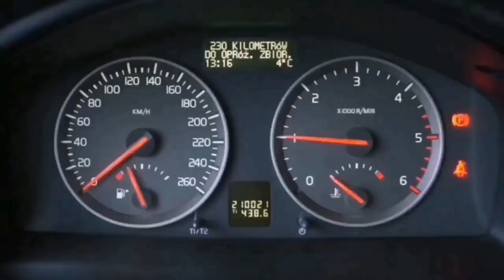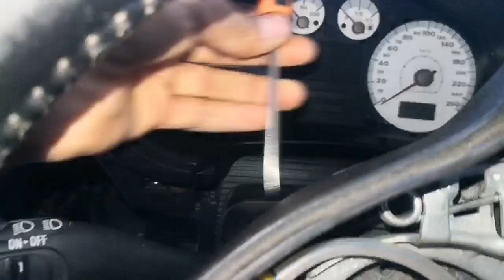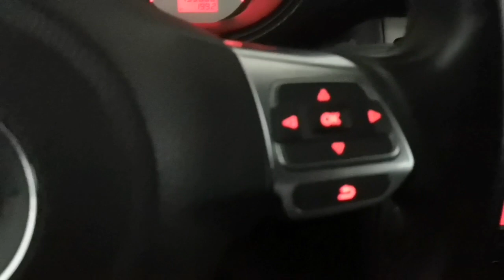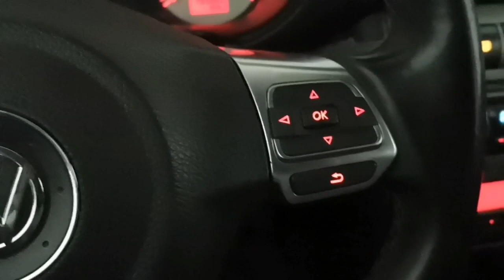تركيب مقود كولف 6 رياضي ورائع لسيارة سيات Installer un volant sport golf 6 dans une seat leon m1